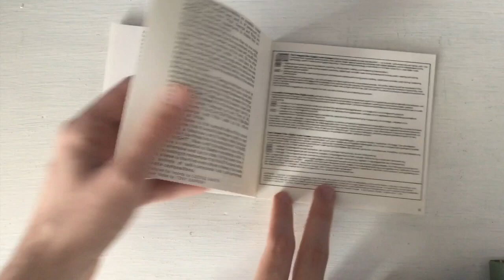The Beatles - A Hard Day's Night (Unboxing)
What i think the 1987 version of this album, this was the soundtrack to the titular film they started in, and also serves as their third major-length studio album. In my book, if i can change the inlay of a original pressing with a transparent one if it matches the cover, and i'll absolutely do that if i have enough to do so. Also you may not have heard the first time that all my digipaks and jewel cases will be put seperately as to not mix everything up. I'll see later what the next Beatles album will be in my collection